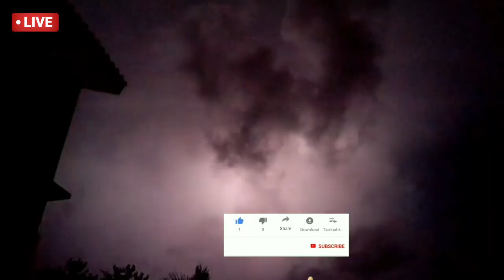এবার ধেয়ে আসছে ভয়াবহ ঘূর্ণিঝড় "মুইফা" | Cyclone New Update | Weather Report